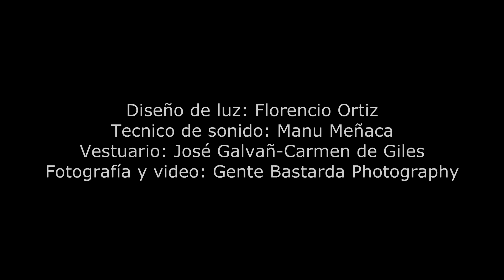india video promocional